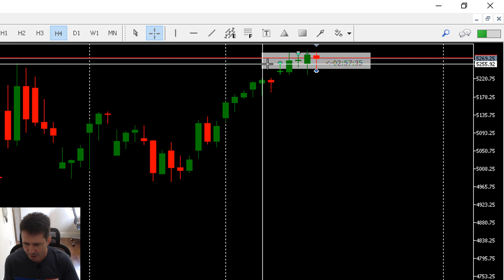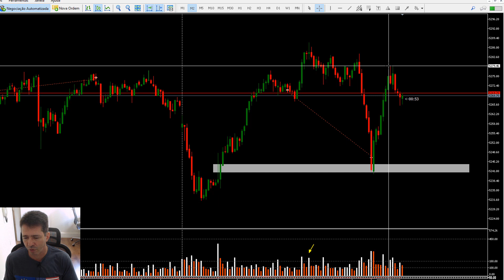Operação com 24 pontos de LUCRO no Mini Dólar 02/04/2020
Operação de Venda no Mini Dólar com base na Leitura de Volume na ferramenta UniTrader Index.

[Websérie Gratuita] Operando a Crise com o Padrão de Ouro do Trading